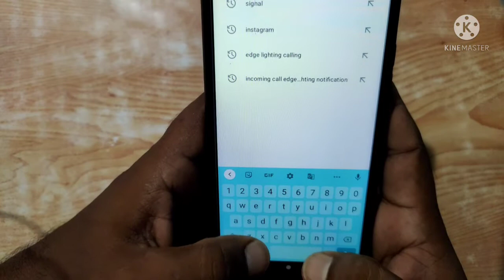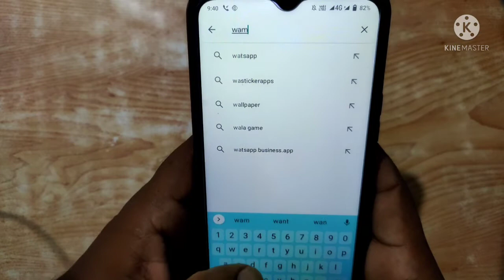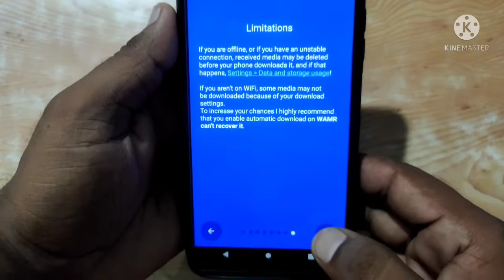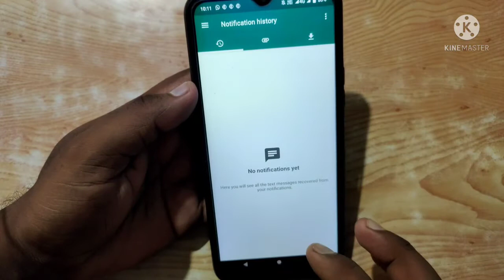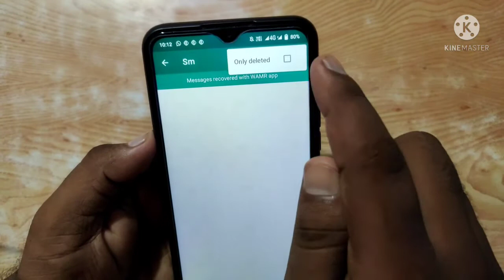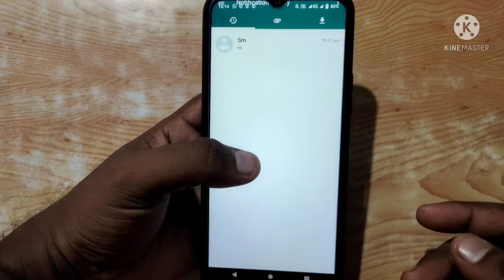How To Read Whatsapp Delete Chat , How To download WhatsApp Status, Read Delete For Everyone Chat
Your Queries -
how to read WhatsApp delete chat
how to download WhatsApp status
whatsapp status kaise download kre
delete for every one chat kaise padhe

MSmohit